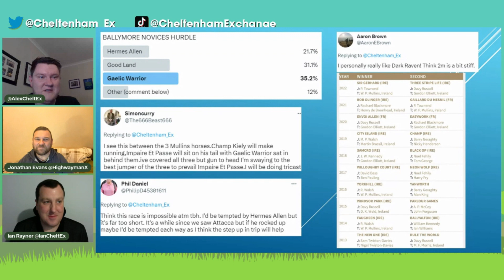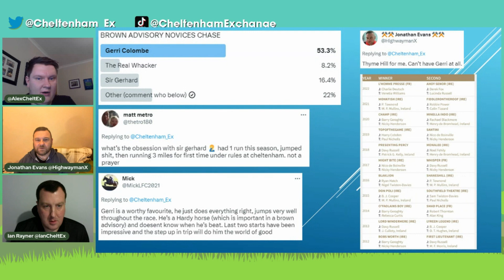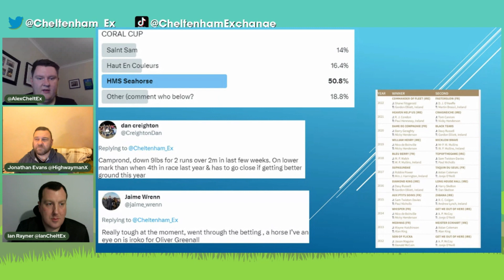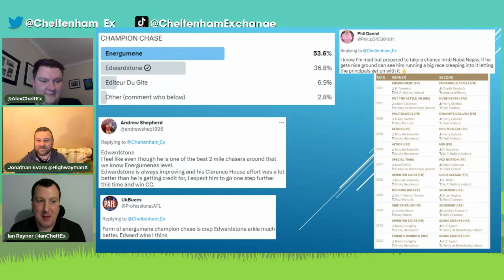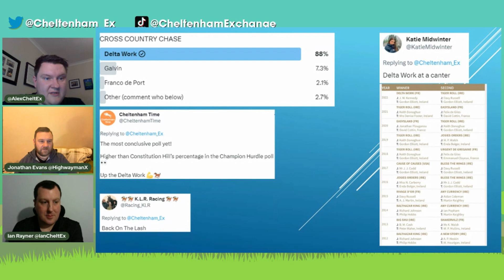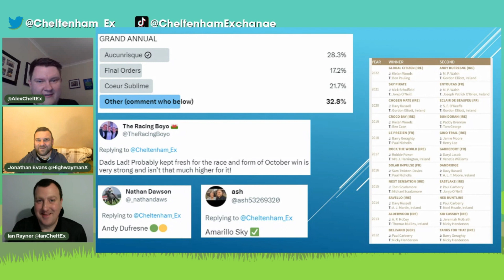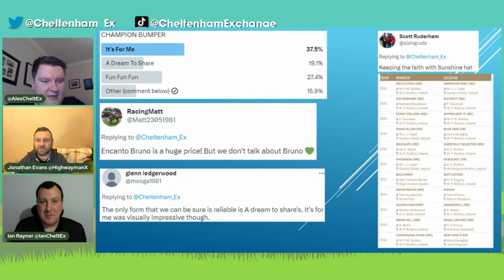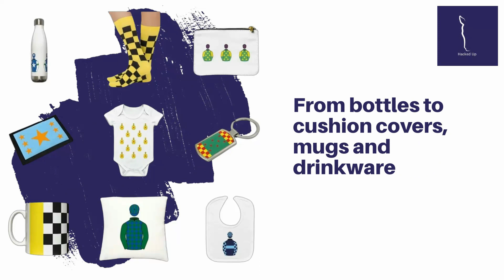Cheltenham Festival 2023 Day 2 Twitter Poll Preview | Episode 12 | Horse Racing | Selections | Tips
Episode 12 of the Cheltenham Exchange 22/23 Jumps season is here.
Alex, Ian & Jon go through the Twitter polls made in the past week, for all 7 races for Day 2 of the Cheltenham Festival.